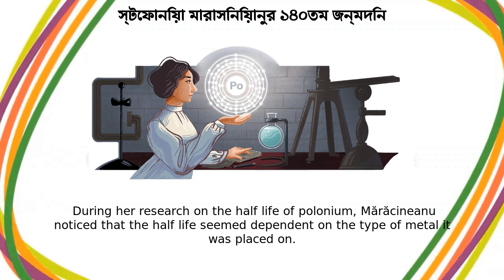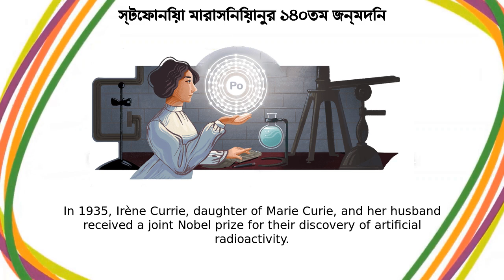স্টেফানিয়া মারাসিনিয়ানু | স্টেফানিয়া মারাসিনিয়ানুর ১৪০তম জন্মদিন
Google Doodle :
স্টেফানিয়া মারাসিনিয়ানুর ১৪০তম জন্মদিন

স্টেফানিয়া মারাসিনিয়ানু

Ștefania Mărăcineanu's 140th birthday

stefania-maracineanus-140th-birthday

স্টেফানিয়া মারাসিনিয়ানু

Ștefania Mărăcineanu was one of the pioneering women in the discovery and research of radioactivity  Today’s Doodle celebrates the Romanian physicist’s 140th Birthday  Mărăcineanu graduated with a physical and chemical science degree in 1910, starting her career as a teacher at the Central School for Girls in Bucharest  While there, Mărăcineanu earned a scholarship from the Romanian Ministry of Science  She decided to pursue graduate research at the Radium Institute in Paris The Radium Institute was quickly becoming a  worldwide center for the study of radioactivity under the direction of physicist Marie Curie  Mărăcineanu began working on her PhD thesis on polonium, an element that Curie discovered  During her research on the half-life of polonium, Mărăcineanu noticed that the half-life seemed dependent on the type of metal it was placed on  This got her wondering if the alpha rays from the polonium had transferred some atoms of the metal into radioactive isotopes  Her research led to what is most likely the first example of artificial radioactivity  Mărăcineanu dedicated her time to researching artificial rain, which included a trip to Algeria to test her results  She also studied the link between earthquakes and rainfall, becoming the first to report that there is  significant increase of radioactivity in the epicenter leading up to an earthquake In 1935, Irène Currie, daughter of Marie Curie, and her husband received a joint Nobel prize for their discovery of artificial radioactivity  Mărăcineanu didn’t contest the Nobel prize, but asked that her role in the discovery be recognized  Mărăcineanu’s work was recognized by the Academy of Sciences of Romania in 1936 where she was elected to serve as a Director of research, but she never received global recognition for the discovery The Curie Museum in Paris contains the original chemical laboratory in the Radium Institute, where Mărăcineanu worked  Today’s Doodle honors Ștefania Mărăcineanu’s 140th birthday and pays tribute to her legacy Like, Share and Subscribe to Doodle Catalog